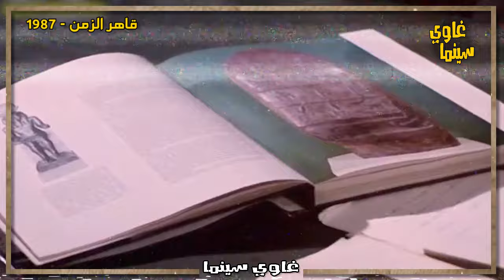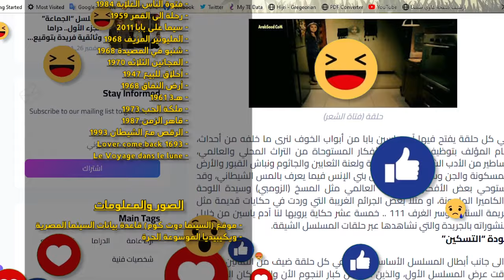أفلام الخيال العلمي في السينما المصرية.. محاولات يائسة بائسة!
في السينما العالمية يوجد شريحة كبيرة جدا من المشاهدين لأفلام الخيال العلمي بأنواعها المختلفة، والتي تتحدث عن موضوعات عديدة أساسها العلم والنظريات والاكتشافات العلمية الحديثة. وقد تكون حبكة الفيلم قائمة على خيال يستند على الحقيقة، فيجعلها لينة سهلة للمشاهد وقريبه من ادراكه وذهنه. كيف عالجت السينما_المصرية هذا النوع الخطير من الأفلام؟ وكيف كان تقبل الجمهور؟ وماهو الفرق بين أفلام_الخيال_العلمي وافلام الفنتازيا؟ كل هذه التساؤلات وأكثر نجيب عليها من خلال حلقة اليوم .. شاهد الحلقة، ولا تنسى التأكيد على اشتراكك بالقناة.
00:00 مقدمه
00:59 الفرق بين الخيال العلمي والفنتازيا
03:09 أفلام غزو الفضاء
05:40 العلماء والمخترعين
09:04 تغيير السلوك الانساني
11:20 السفر عبر الزمن
16:57 كلمة أخيرة
⭕ حلقات لازم تشوفها:
⭕ تدوينات لازم تقراها:
- سيدة الأقمار السبعة حالة فريدة في السينما المصرية
⭕ مصادر الحلقة:
- أفلام الخيال العلمي المصرية مابين الكوميديا والخيال وعالم الجن – دار الهلال
- الخيال العلمي في السينما المصرية فنتازيا ترسيخ الواقع – الجمهورية
- تعرف على اول 3 أفلام خيال عملي في السينما المصرية – هنا القاهرة
- أبرز اعمال الخيال العلمي في السينما المصرية – صدى البلد
- 7 أفلام خيال علمي مصرية.. أم الأجنبي – مجلة الفصلة
- الخيال العلمي في السينما المصرية تجارب قليلة – بالعقل نبدأ
- أفلام الخيال العلمي في السينما المصرية – مصراوي
⭕ المادة المرئية المستخدمة:
- الفانوس السحري 1959
- سر طاقية الاخفاء 1960
- فتوة الناس الغلابة 1984
- رحلة الى القمر 1959
- سيما على بابا 2011
- المليونير المزيف 1968
- شنبو في المصيدة 1968
- المجانين الثلاثه 1970
- أخلاق للبيع 1947
- أرض النفاق 1968
- هـ3 1961
- ملكة الحب 1973
- قاهر الزمن 1987
- الرقص مع الشيطان 1993
- Lover come back 1693
- Le Voyage dans le lune
جميع لمشاهد تم اقتطاعها طبقا لسياسة الاستخدام العادل المسموح بها في اغلب منصات العرض.
⭕ الصور الفوتوغرافية:
- موقع (السينما دوت كوم) – قاعدة بيانات السينما المصرية
- ويكيبيديا الموسوعة الحرة
⭕ المادة الصوتية:
North Edge: Keys of Moon
Inspiring Cinematic Epic Music
* مراجعات أفلام..
* تدوينات حول اهم شخصيات السينما المصرية قديمة وحديثا..
طالع الجديد! 👇👇👇👇
أهلا بكم 🌷🌷